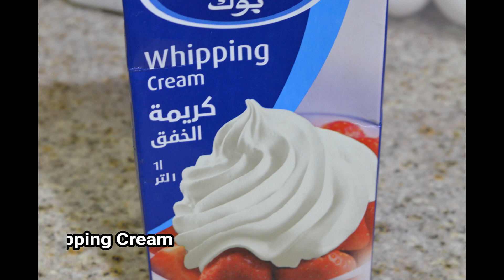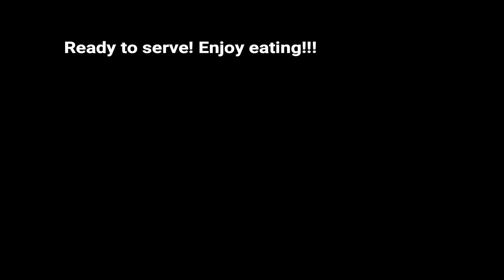Homemade Coffee Crumble Ice Cream